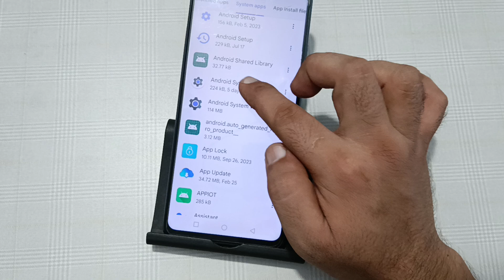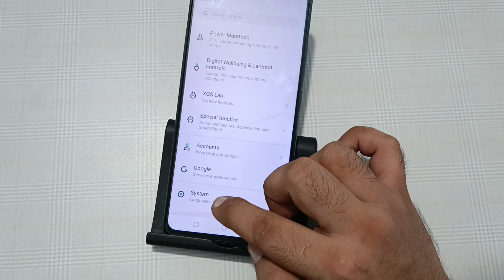tecno Spark 20 Pro call nahi lag raha hai, how to fix outgoing call problem in tecno Spark 20 Pro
tecno Spark 20 Pro call nahin lag raha hai, how to fix outgoing call problem in tecno Spark 20 Pro

how to fix outgoing call problem
in airtel
in iphone
how to fx outgoing call problem
in realme
in keypad mobile
in samsung
in redmi
in vodafone
how to solve outgoing call
problem in ncell
problem in oppo
problem in redmi